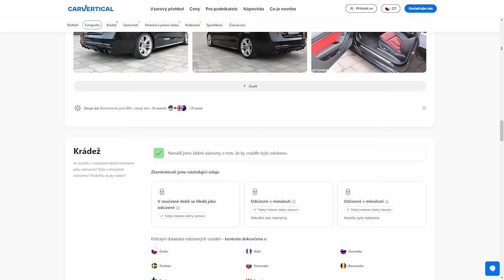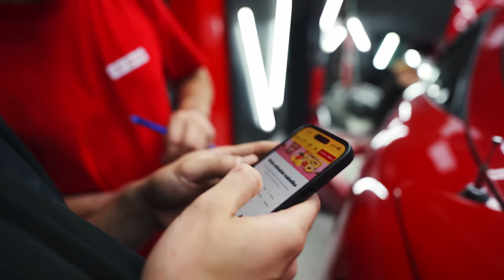Opravujeme jedinou chybu ECLIPSE...